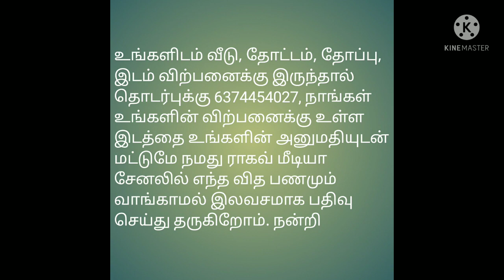வீட்டுமனைகள் விற்பனைக்கு/Sri Kumaran Garden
Sri Kumaran Garden,
Thennampalayam to Annur Road,
Mopiripalayam,
Coimbatore District

DTCP Approved
Per Cent 4.25 Lakhs

உங்களிடம் வீடு, தோட்டம், தோப்பு, இடம் விற்பனைக்கு இருந்தால் தொடர்புக்கு 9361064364, நாங்கள் உங்களின் விற்பனைக்கு உள்ள இடத்தை உங்களின் அனுமதியுடன் மட்டுமே நமது ராகவ் மீடியா சேனலில் எந்த வித பணமும் வாங்காமல் இலவசமாக பதிவு செய்து தருகிறோம். நன்றி